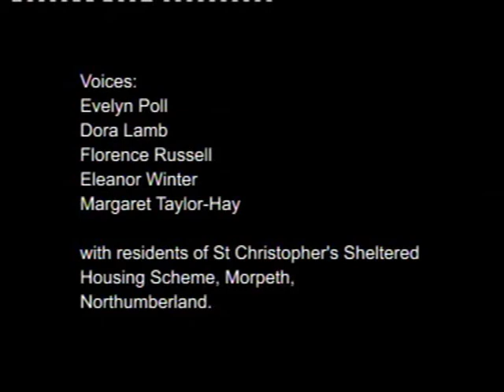wing and a prayer.wmv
poetry story film